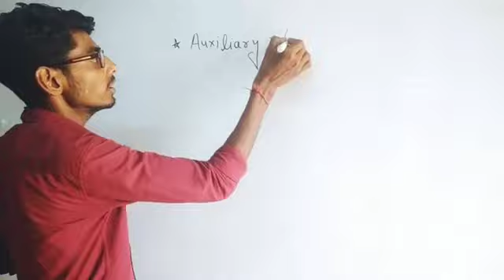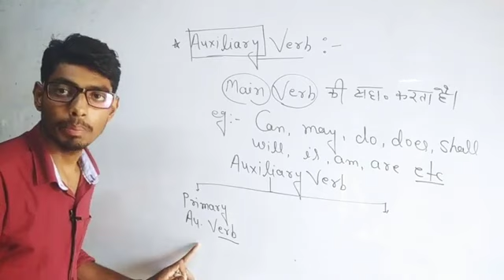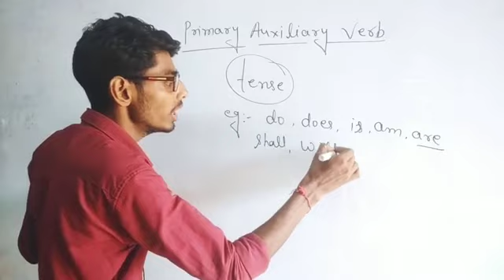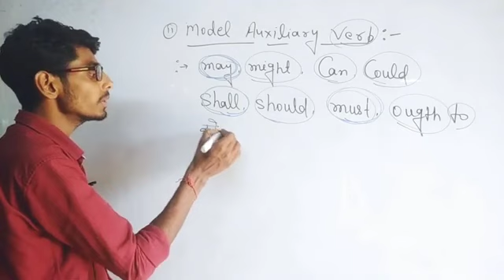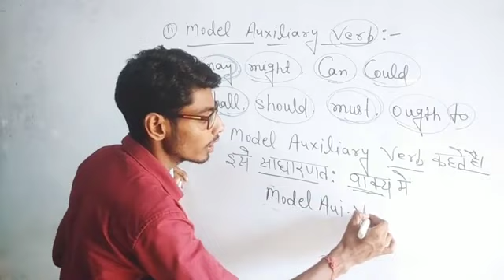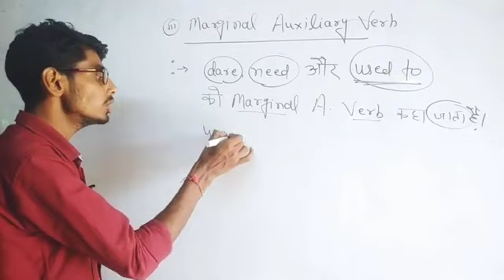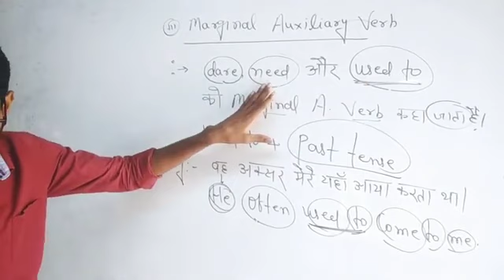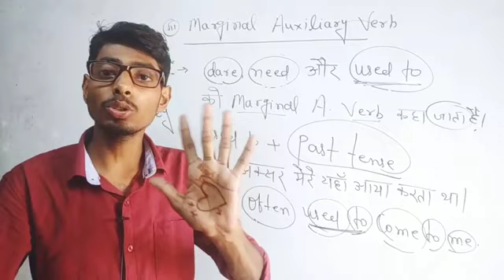English grammar verb part-2|| by mithlesh sir